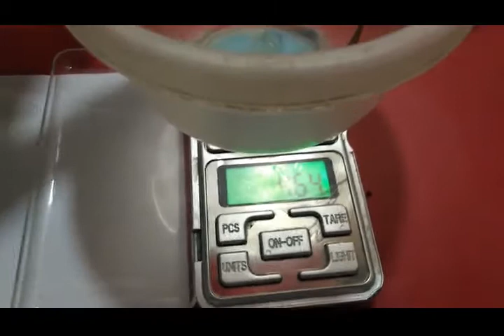Defect fish analysis. One Eye looks Injured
I got one fish from my pilot tank who has one eye and its tendency moving only right side! I have compare with a healthy fish for better understanding. If one see this blind fish will confused about it’s injured or other.
Our Biofloc Fish Farming very new technology. Most Biofloc Fish Farmer are not introduced fish farming before and well known about water physiochemical properties. As it is a SMART business so most educated persons have been feeling this farming systems.
According to my R&D practice I am presenting about defect Fish. A defect Fish or Injured fishes meant after effect from a devisees or over antibiotic doses.
When we collect fishes (fingerling) from Hatchery or suppliers or third party a lots of area we should consider.
1. Brood size and age.
2. Antibiotic dosed or not.
3. Depth of fingerling pond and feed.
4. Stock management.
5. Age of fingerling.
6. Pieces per kg or average weight each fingerling.
7. Any defect found when kept in Biofloc Tank.
8. Sanitizing properly when fish stock in Biofloc Tank.